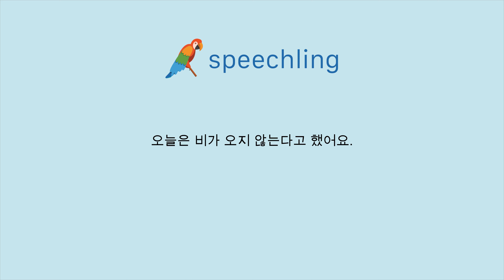韓国語で"今日は雨が降らないはずです。"の発音の仕方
男性コーチ
오늘은 비가 오지 않는다고 했어요.

今日は雨が降らないはずです。